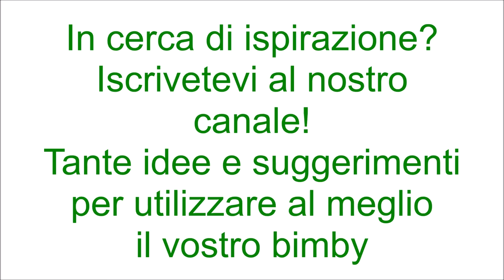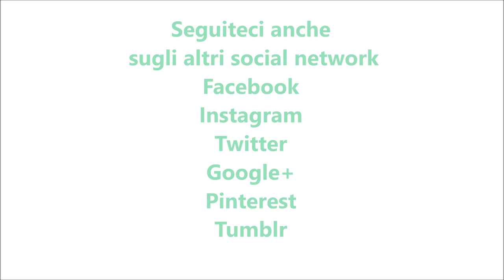Torta pere e cioccolato bimby per TM5 e TM31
Ingredienti:
250 g di farina di tipo "00"
50 g di di amido di mais
3 uova
150 g di zucchero semolato
100 g di olio di semi di girasole
1 bustina di lievito per dolci vanigliato
50 g di latte parzialmente scremato
1 pizzico di sale
3 pere tagliate a fettine
100 g di cioccolato fondente
1 bustina di vanillina